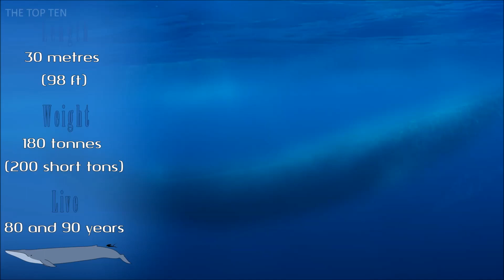The Top Ten Biggest Whales In The World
10-Gray Whale
09-Sei Whale
08-Sperm Whale
07-Fin Whale
06-Southern Right Whale
05-North Pacific Right Whale
04-Humpback Whale
03-Bowhead Whale
02-North Atlantic Right Whale
01-Blue Whale

image source:
video thumbnails:
10.
09.
08.
07.
06.
05.
04.
03.
02.
01.